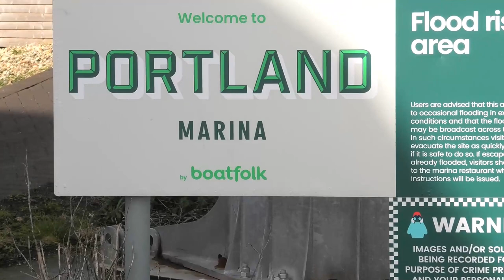Weymouth And Portland - Tour The Sailing And The Marina 2024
Welcome to the stunning coastal town of Weymouth and Portland! Embark on a virtual tour of the breathtaking sailing events and marina landscapes of 2024. Immerse yourself in the world of maritime beauty as we explore the vibrant culture and heart-pounding action of this iconic location. From sleek sailboats to picturesque views, there's something for everyone in this seaside oasis. Join us as we uncover the hidden gems and thrilling experiences that make Weymouth and Portland a must-visit destination for adventurers and sea lovers alike. Get ready to sail away into the enchanting world of Weymouth and Portland 2024!